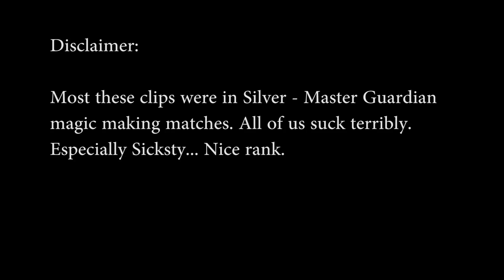PiP Competitive Highlights - Episode 1 (Counter:Strike Global Offensive)